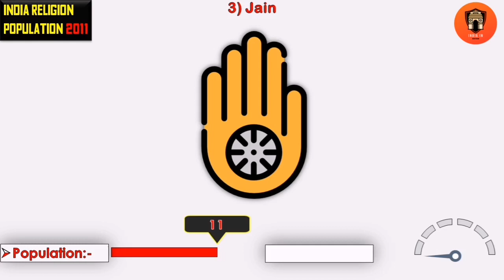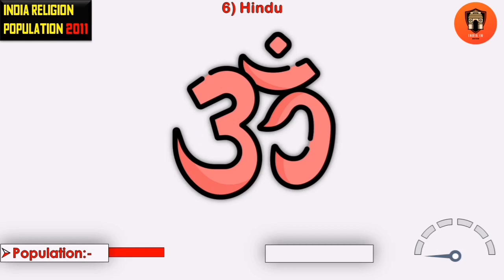Lakshawdeep Religion Population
Hello friends in this video you will watch Lakshawdeep Religion Population